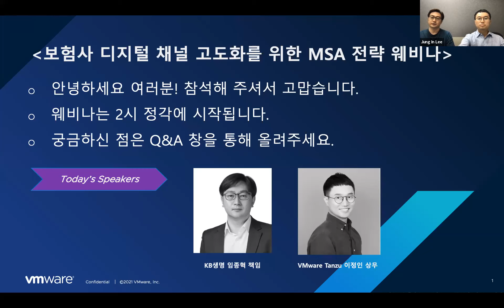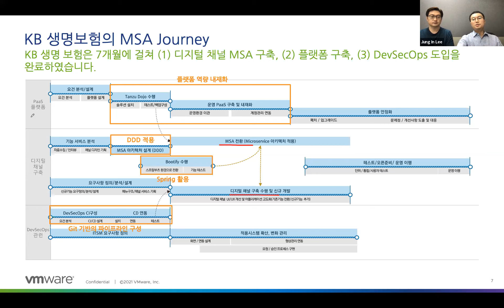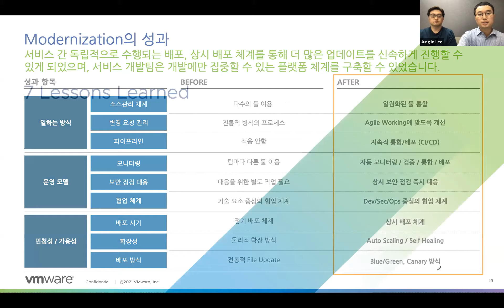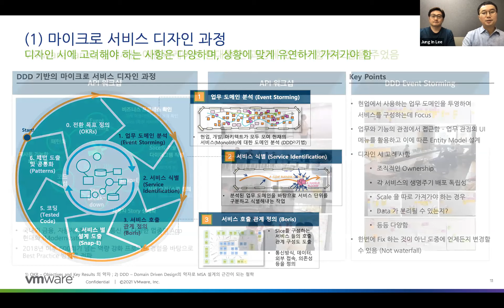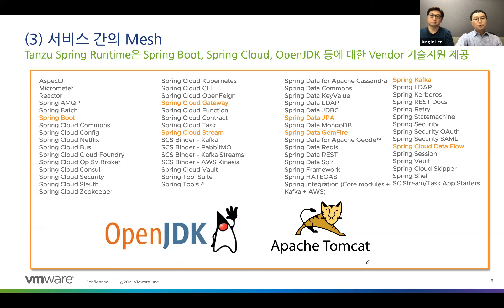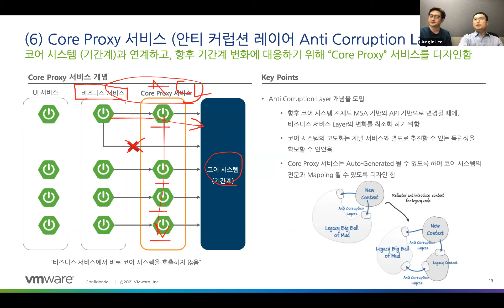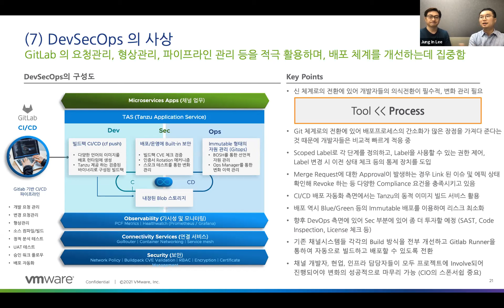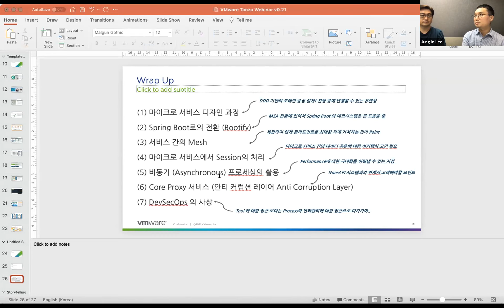KB생명 사례를 중심으로 본 보험사 디지털 채널 고도화를 위한 MSA 전략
디지털 시대가 가속화되면서 금융사의 고객 접점인 채널 영역의 경쟁력이 더욱 더 중요해지고 있습니다. 이 세션에서는 생명보험사의 디지털 채널을 MSA로 전환하면서 맞닥뜨렸던 다양한 기술적인 문제들을 어떻게 해결하였는지 공유해 드릴 예정입니다. 특별히, 다음의 내용들이 다루어질 예정입니다. 실제 케이스들을 통해 정리된 현실적인 인사이트가 비슷한 고민을 하고 계시는 금융업계 분들에게 도움이 되실 것입니다.

∙MSA (Microservice Architecture) 전환의 절차
∙서비스 간의 통신 구조와 Shared 서비스의 설계
∙Session 처리와 Anti-Corruption Layer 도출
∙개발자 경험의 변화
∙KB생명보험 케이스 스터디

Speakers: KB생명보험 임종혁 책임 & VMware Tanzu 이정인 상무